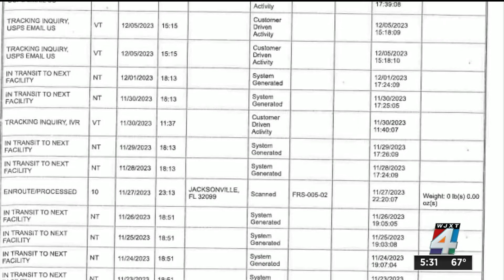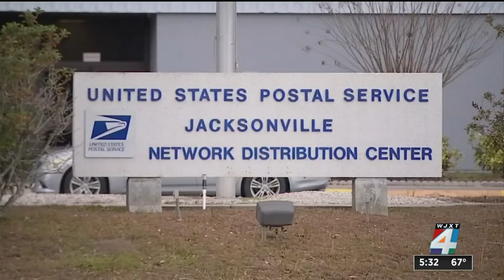Jacksonville woman who says USPS never delivered her mother’s ashes searches for answers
A Jacksonville woman said she was left heartbroken after the United States Postal Service (USPS) never delivered her mother’s ashes to her home. Now she wants answers and closure.